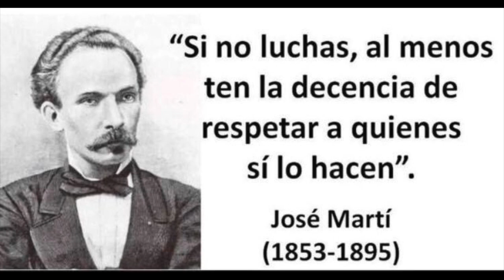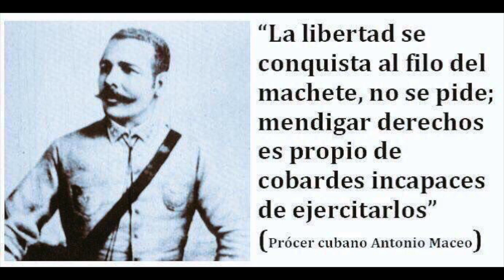🇨🇺Encapuchado🇨🇺 (Cuba el lugar Más Rico del Mundo)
Cuba el lugar Más Rico del Mundo